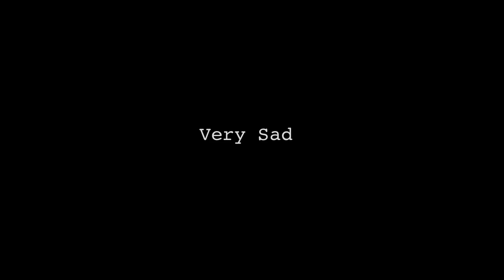Hope Solo Dancing With The Stars 2011 Shout Out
Hope Solo Dancing With The Stars 2011 (DWTS ) Shout Out Vlog (Video Blog) - vlog produced by Zennie Abraham Zennie62 Blog - youtube video